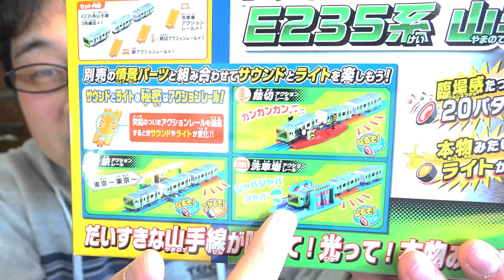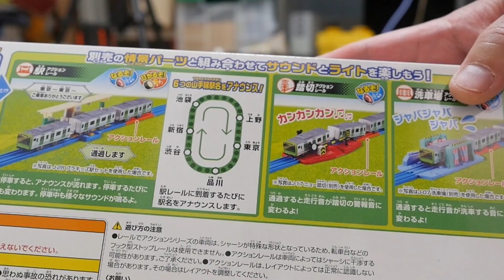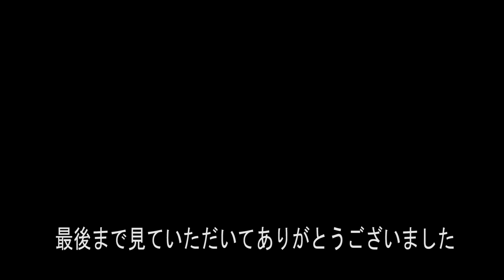プラレール 本物みたいにライトが点灯‼レールでアクション！E235系山手線がカッコいいよ‼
今回は2019年3月発売のプラレールでレールでアクション！なるぞ！ひかるぞ！E235系山手線を紹介してみました‼
本物みたいなライトがすごくカッコよかったです。

プラレール レールでアクション! なるぞ!ひかるぞ! E235系山手線

プラレールレールで速度チェンジ‼E5系新幹線はやぶさ、超電導リニアL0系

プラレール リラックマたちがいっぱい！リラックマ×山手線ラッピングトレイン

 DOVA-SYNDROME